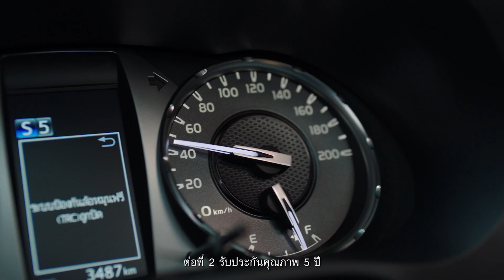ขับนุ่มสบาย หนึบมั่นใจด้วยช่วงล่างใหม่ SUPERFLEX ในไฮลักซ์ รีโว่ พร้อมความคุ้ม 3 ต่อ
จะขับไกล ขับลุย ขับเส้นทางไหนก็นุ่มสบาย หนึบมั่นใจ ด้วยช่วงล่างใหม่ SUPERFLEX

พิเศษสุด หยุดความคุ้มไม่อยู่! ซื้อไฮลักซ์ รีโว่วันนี้ รับข้อเสนอโดนใจ 3 ต่อ

ต่อที่ 1 ดาวน์ 0 บาท หรือ ผ่อนสบาย ดอกเบี้ยพิเศษ 0.19% นาน 48 เดือน พร้อม ฟรี! ประกันภัยชั้น 1
ต่อที่ 2 รับประกันคุณภาพรถ 5 ปี หรือ 150,000 กม. พร้อมฟรี! ค่าแรงเช็กระยะมูลค่า 30,000 บาท
ต่อที่ 3 ลูกค้าเก่าโตโยต้า รับส่วนลดเพิ่ม 20,000 บาท

โปรคุ้มเกินพิกัด จัดด่วน! 1 ก.ย. 63 – 30 ก.ย. 63 ที่โชว์รูมโตโยต้าทั่วประเทศ